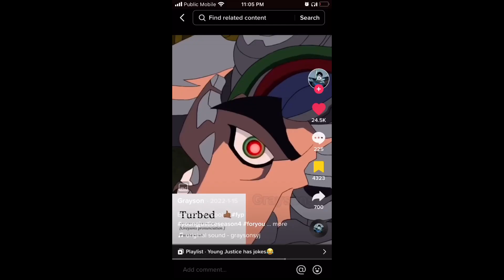Young justice edits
You can tell I prioritize memes, nostalgia and impulse, klarion was an accidental fav